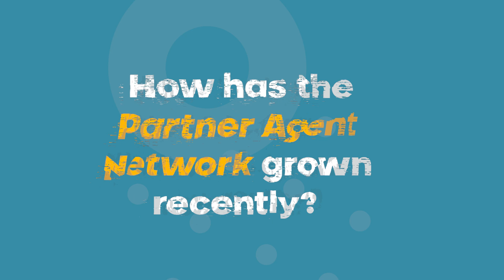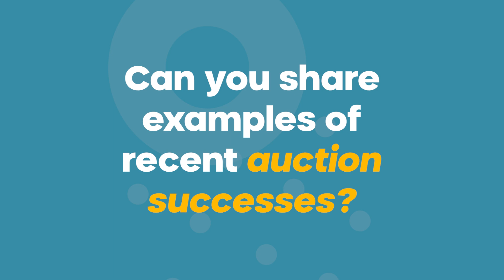Pattinson Auction - October Newsletter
To find out more, speak to your designated Business Development Manager, or alternately, book a FREE demo to find out how we can help you too: